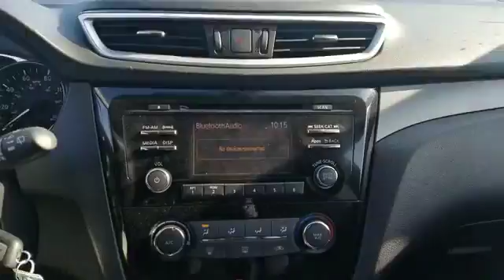2016 Nissan Rogue S Syosset, Hicksville, Huntington, Garden City, Plainview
2016 Nissan Rogue S Syosset, Hicksville, Huntington, Garden City, Plainview